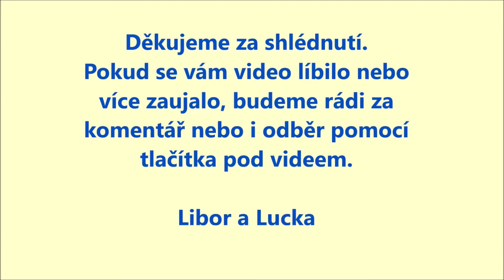Bunda ČD Cargo jako dárek a hned se musel vyzkoušet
Lucka dostala od jednoho našeho kamaráda strojvedoucího bundu ČD Cargo.
A tak jsme ji museli jít hned ten večer vyzkoušet v akci do Úval.
Připojujeme i pár pozdravů kolemjedoucích vlaků. Jsou tam naši oblíbení večerní pošťáci, také Traxx RegioJetu i krásný pozdrav Interpantera Svitava.
Že by to bylo tou bundou? 😀😀😀